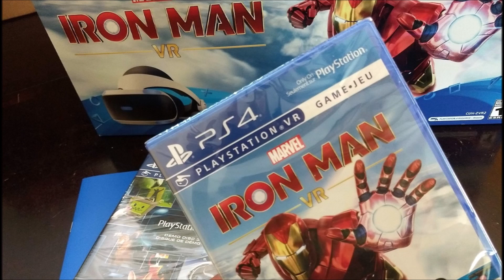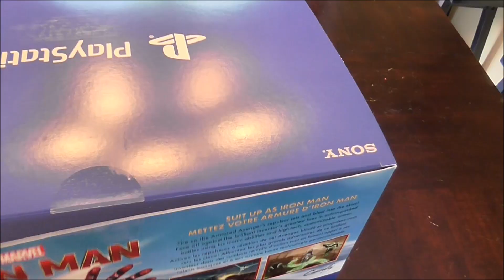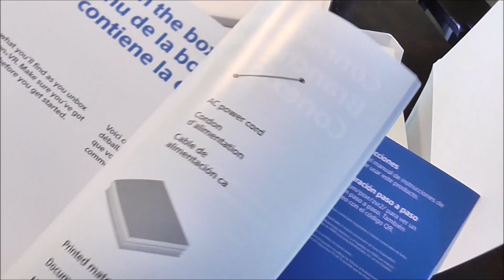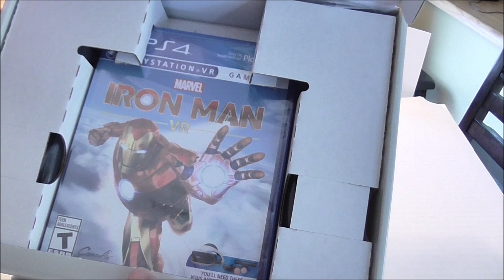PlayStation VR : bienvenue dans la réalité virtuelle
Depuis le temps que j'en parlais, j'ai finalement fait le grand saut vers la réalité virtuelle, par le biais de la console PlayStation 4 et son casque PS VR. Je vous invite donc à découvrir à travers cette vidéo pleine de passion, mes premières impressions sur cette nouvelle expérience personnelle, et de découvrir le déballage complet de l'ensemble PlayStation VR Marvel's Iron Man VR (dont j'ai fait l'acquisition). Bon visionnement!

Vous avez le goût de faire un achat jeu PS4? Voici une suggestion boutique d'un groupe de passionnés